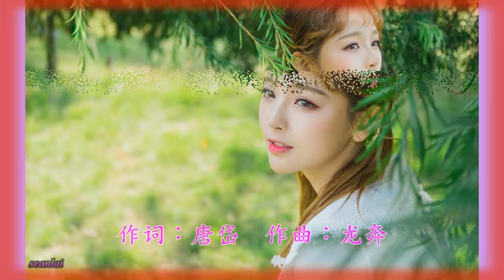情歌对唱【对对对】何龙雨&孙语诺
作词：唐岱 作曲：龙奔 编曲：郑力宾